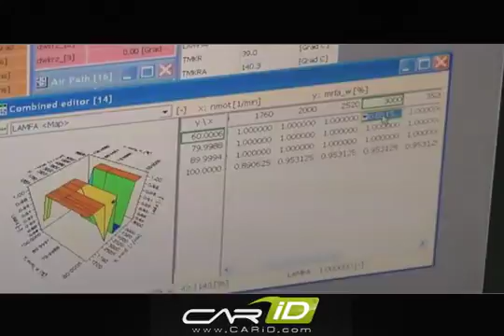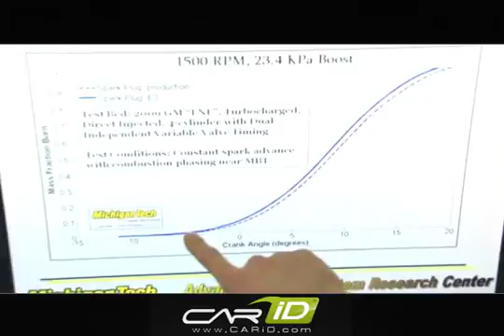E3 Spark Plugs - Technology Explained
But how did the manufacturer achieve such outstanding results? With decades of successful experience in spark plug engineering and development, the principals of E3 arrived at a decision that the key to producing a better quality spark plug did not lie in the use of superior grade materials, such as platinum or iridium. Instead, they discovered an efficient new approach to the design of the spark plug's electrode to allow for improved ignition of raw fuel inside the engine's combustion chamber. What they did was get rid of that aged J-wire electrode. As an alternative, the E3 top engineers have developed the DiamondFire electrode as a more effective way to ignite the fuel-air mixture inside the cylinder.